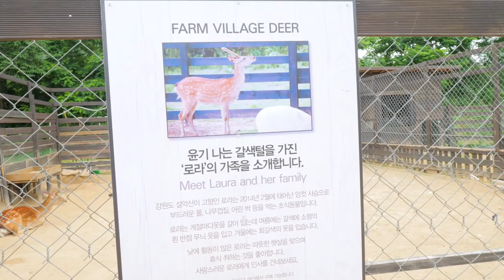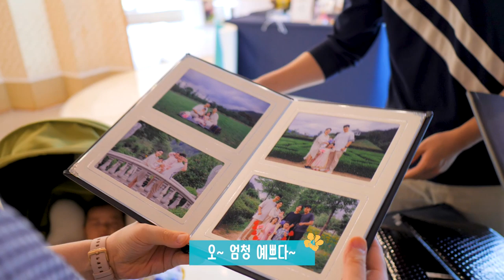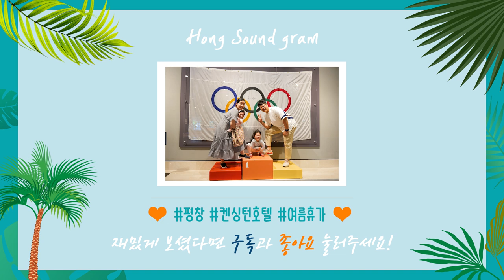한 여름 호캉스 힐링 여행기 | 초밥 맛집 | 켄싱턴호텔 평창 | 가족여행 미분일기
*이 영상은 켄싱턴 호텔 평창으로부터 패밀리 올인클루시브 패키지를 제공 받아 제작되었습니다!
여름 휴가겸 켄싱턴 호텔 평창으로 호캉스 다녀왔습니다! 넓은 정원이 너무 좋아서 가을에 한 번 더 다녀오면 좋을 것 같은 그런 곳이었어요.

이번에 이용했던 패밀리 올인클루시브는 가성비 너무 괜찮고 좋았습니다. 자녀가 있으신 분들께는 완전 추천드리고, 사진찍는 거랑 쿠킹클래스랑 선택할 수 있는데 웬만하면 사진찍는걸로 하세요! 저희는 사진찍는거 별로 안좋아해서 안하려다가 시간대가 맞는게 이거 밖에 없어서 사진찍는 걸로 했는데 만족도 100%였어요! ㅎ

디너는 가격대비 괜찮았어요. 다만 가격이 부담되시면 인근에 산나물 정식 파는 식당들이 있으니 거기서 저녁식사를 하셔도 만족스러우실 것 같아요!